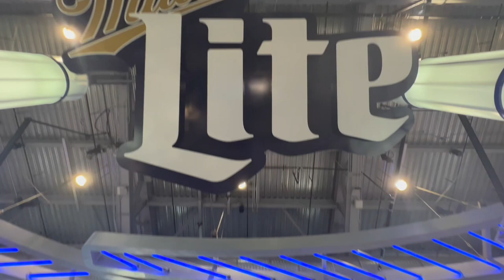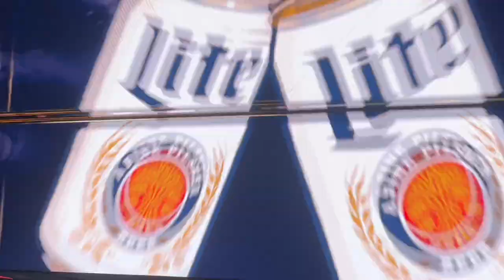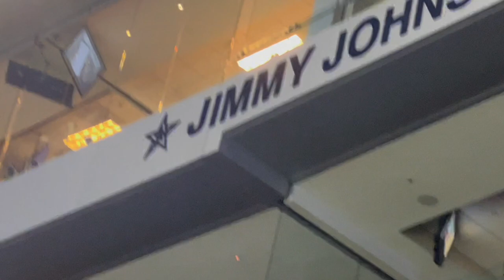Cowboys Gameday Experience!! Stadium Vlog #28- Dallas Cowboys | AT&T Stadium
In this video, I check out Jerryworld, home of the Cowboys AT&T Stadium. This Stadium and game were both unreal. Seeing Jimmy Johnson indicted into the Cowboy's ring of honour surrounded by former players was also cool to see. It all ended crazily thanks to the craziness of Lions Head Coach Dan Campbell and some referee blunders. Despite your personal stance on the Cowboys AT&T Stadium is a must-see stadium.

NFL Stadium #9
NFL Week 17 Matchup
Dallas Cowboys vs Detroit Lions @AT&T Stadium

Chapters:
0:00 Intro
1:14 Pregame
6:42 Game Clips
16:20 Postgame Thoughts
21:36 Final Ranking

Additionally, follow the Instagram and check out the website for more stadium content!